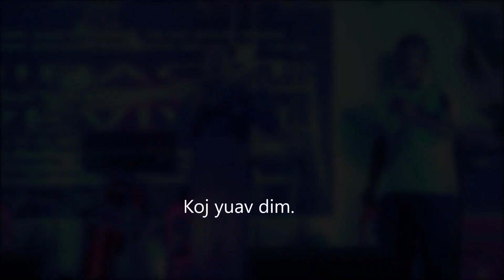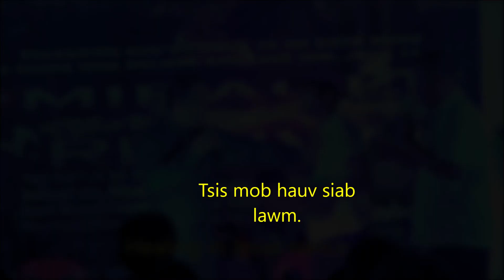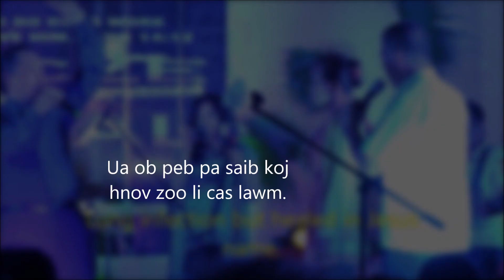KEV CAWM DIM THIAB KHO MOB. SALVATION AND HEALING MIRACLE.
KOOB MEEJ MUAB RAU VAJTSWV TAGNRHO. GLORY TO GOD.